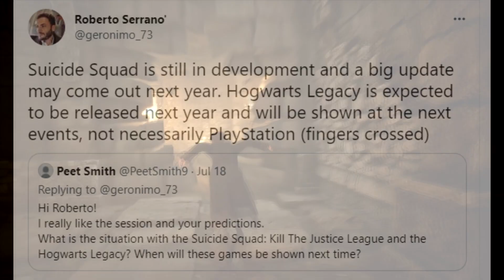Insider Claims Hogwarts Legacy Will Be Shown At An Upcoming Event!!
Let's talk about Roberto Serrano. He claims Hogwarts Legacy will appear at some event that's coming soon. Whether that's Sony's State of Play or Gamescom or The Game Awards. Let's discuss!